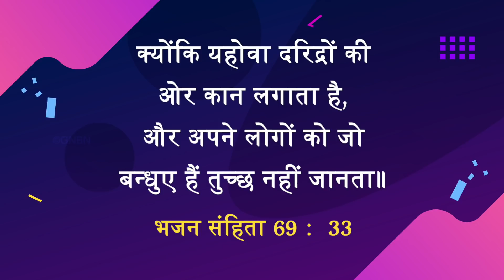यीशु के साथ चलना | भाई मोहन सी. लाज़रस | फरवरी 26 | Hindi